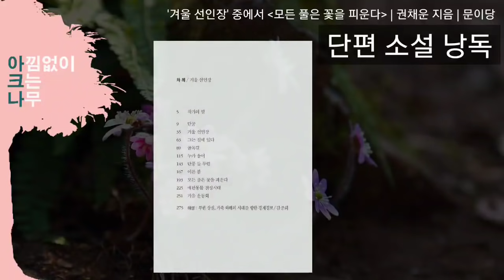모든 풀은 꽃을 피운다 | 단편소설 낭독 |권채운 지음 | 사업에 실패한 가장에게 꽃 피는 날은 올까? | 아크나의 오디오북 | 편안한 목소리 ASMR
도서명: 겨울 선인장
작품명:  모든 풀은 꽃을 피운다
지은이: 권채운
출판사: 문이당

안녕하세요?
아낌없이 크는 나무, 아크나입니다.
요즘 선선한 바람도 드높은 구름도 참 좋아요. 책 읽기 좋은 계절이에요.

오늘은 권채운 작가님의 소설집 "겨울 선인장" 에 수록된 단편소설 ' 모든 풀은 꽃을 피운다' 를 준비했어요.
제 낭독과 함께 편안한 시간 되시길 바랍니다~ ^^

[책 소개]
2001년 단편 「겨울 선인장」으로 제 4회 『창작과비평』신인 소설상을 수상하며 등단한 권채운의 첫 소설집. 작가는 우리 사회의 그림자 편에 서서 동시대 삶의 어두운 면들을 작고 깊은 눈으로 다양하게 발굴해 내, 그 현실의 밑바닥을 차분한 어조로 들추어낸다. 『겨울 선인장』은 부권이 상실된 하층 가정과 뿔뿔이 흩어지거나 소통이 단절된 채 고립된 삶을 살아가는 하층 사람들의 일상을 과장됨 없이 객관적 시선으로 그려내고 있다. 우리는 가족 공동체가 해체된 그 처연한 상황 속에서 피해자인 동시에 책임을 방기하고 말초적 욕망을 뒤쫓아 가는 가해자로 살아가는 사람들의 모순된 삶의 질곡을 보게 된다. 특히 가장으로서의 책임을 회피하거나 방기한 남편의 자리를 대신해 거리로 내몰린 '아내'의 기구한 삶이 변모해 가는 과정을 섬세하게 묘사함으로써, 가족 공동체의 소중함과 소통의 중요성을 환기시킨다.

[구매 정보]

* 본 영상은 저자에게 낭독에 대한 이용 허락을 받고 제작된 2차 저작물입니다.
(많은 분들과 감상할 수 있도록 낭독을 허락해주신 작가님께 진심으로 감사드립니다.)